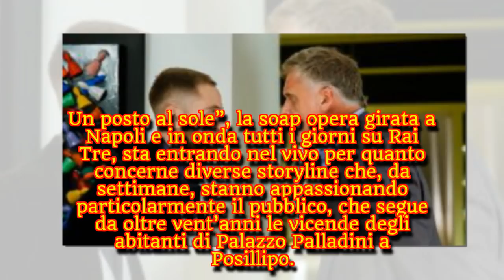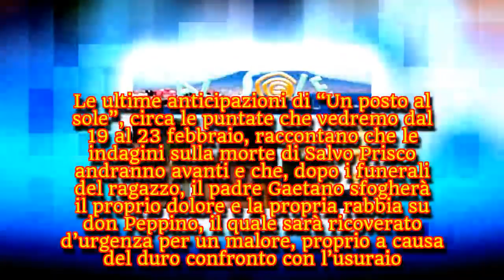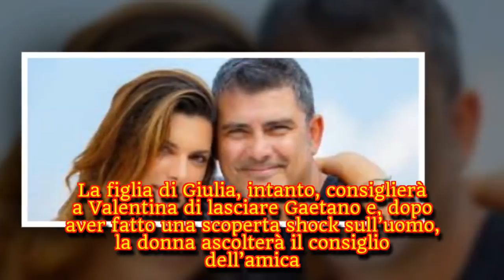'Un posto al sole', un personaggio in fin di vita: ecco chi è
Anticipazioni puntate dal 19 al 23 febbraio 2018, la scoperta shock di Valentina.